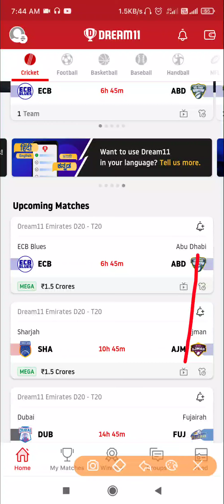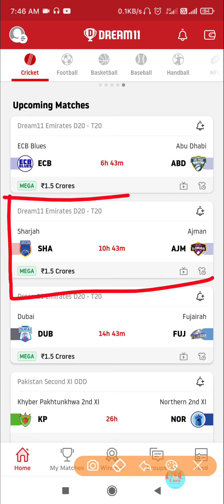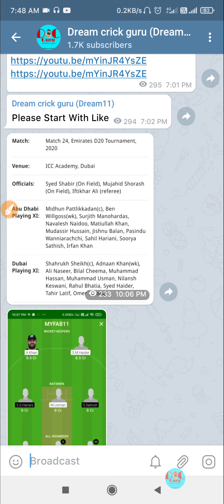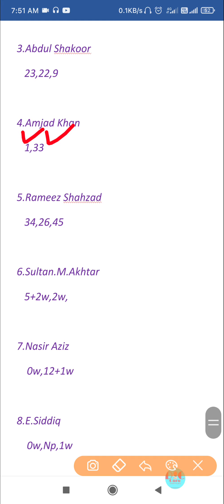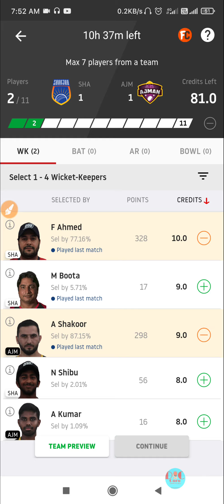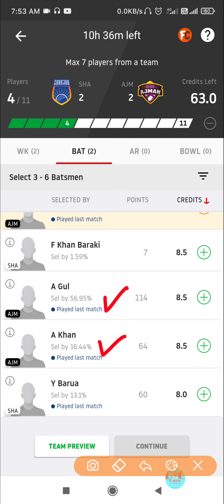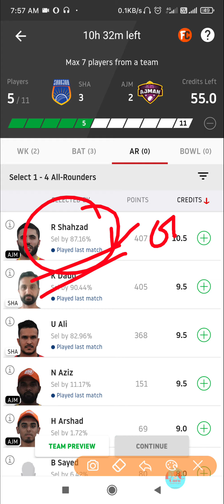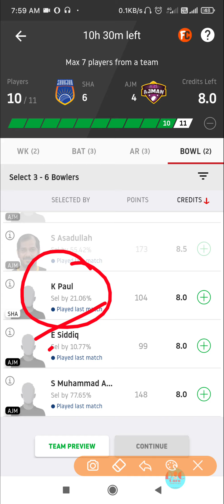SHA vs AJM | SHA vs AJM Dream11 Prediction | SHA vs AJM Live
Real11 app downloading link 👇👇
Use Refer Code RAJ123